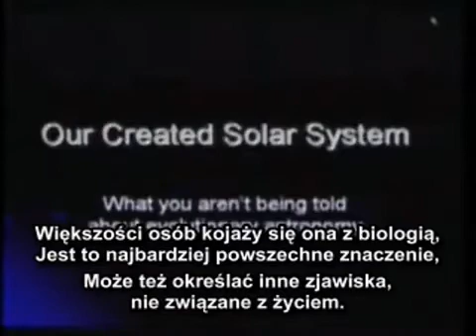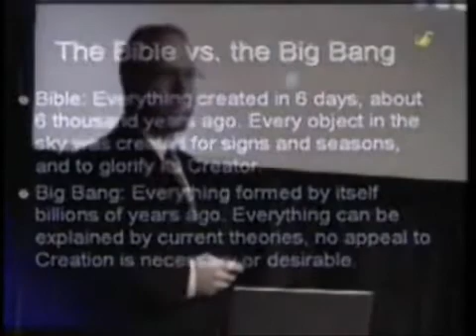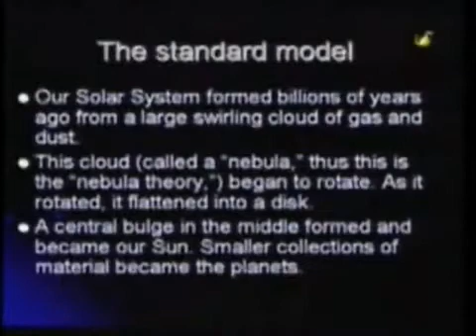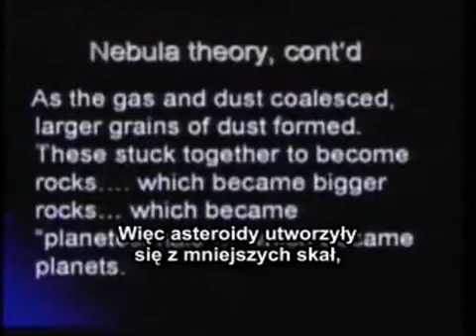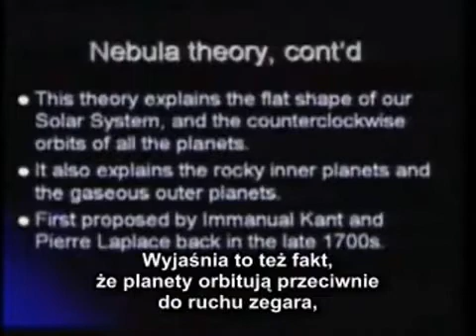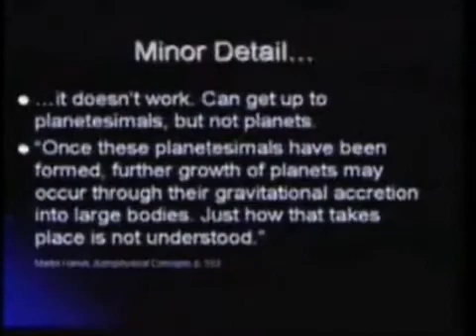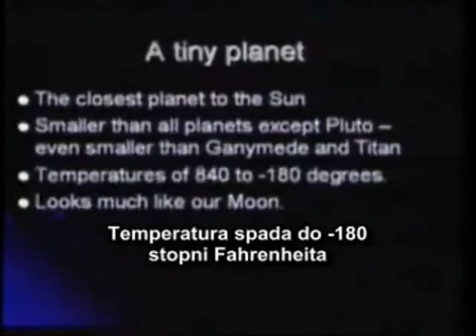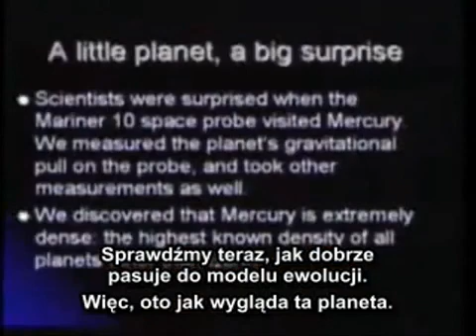Dlaczego Ewolucja kosmiczna nie ma sensu cz.1.